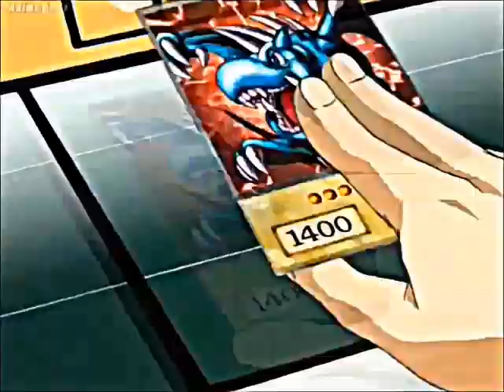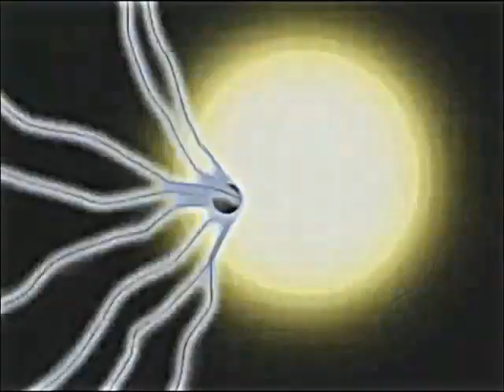Yu Gi Oh¡ Yugi VS Panik AMV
Capitulos:14 y 15